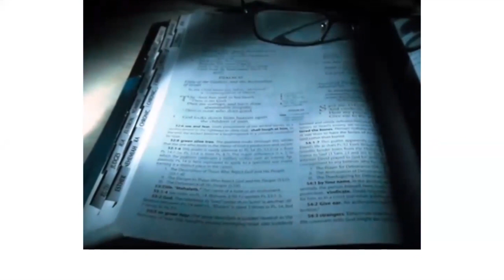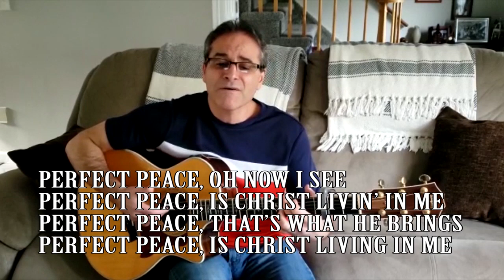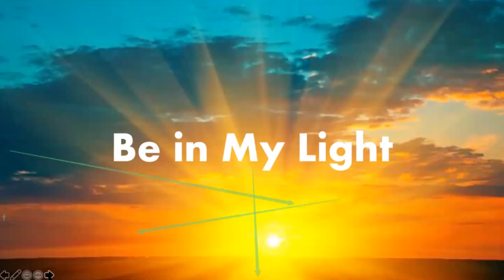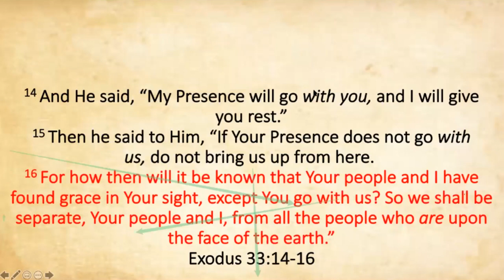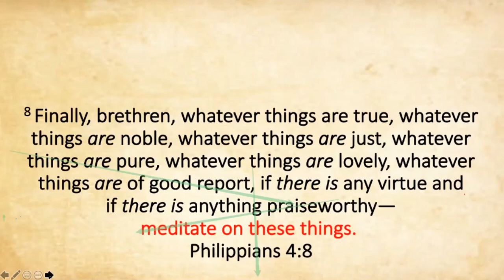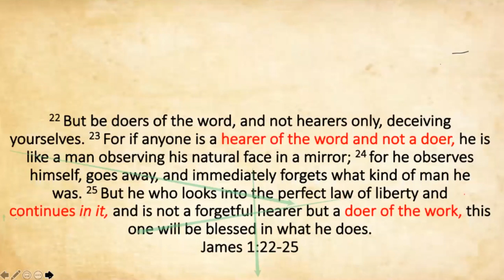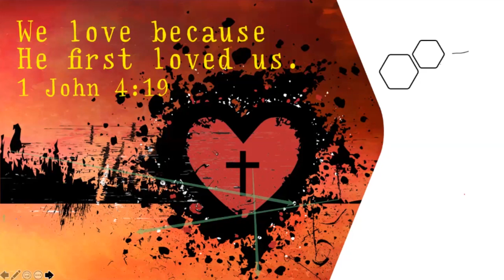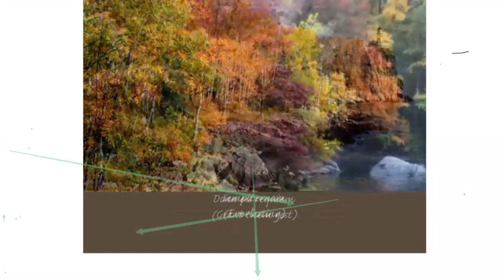Be In My Light-Philippians 4-Frank Bolella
Be In My Light- Philippians 4 with Pastor Frank Bolella
4/26/2020